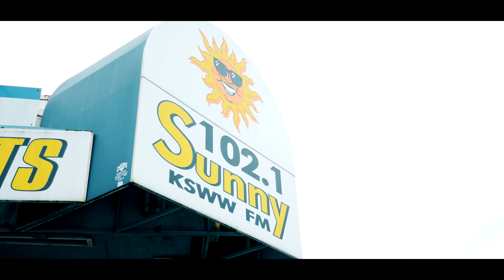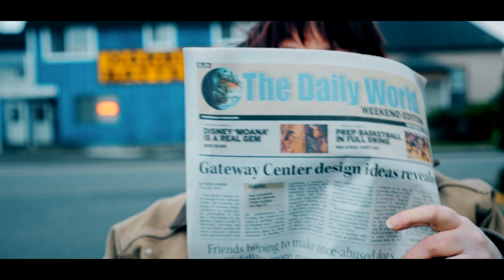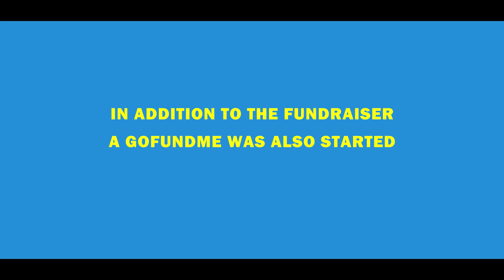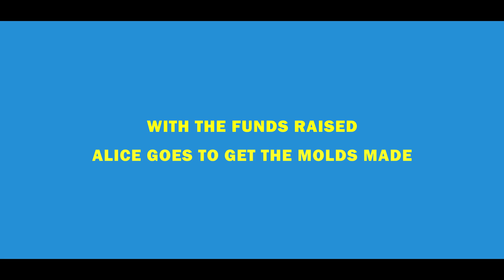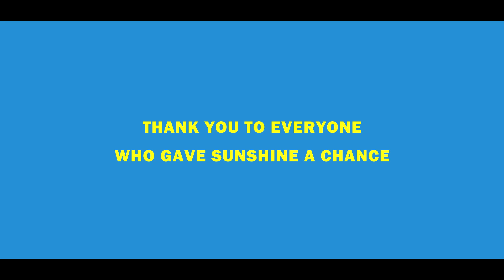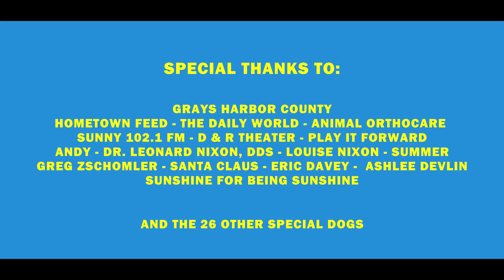A CHANCE OF SUNSHINE | A DOGUMENTARY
When a dog has her back feet taken from her, a small community with a big heart comes together to give her a helping paw (or two).